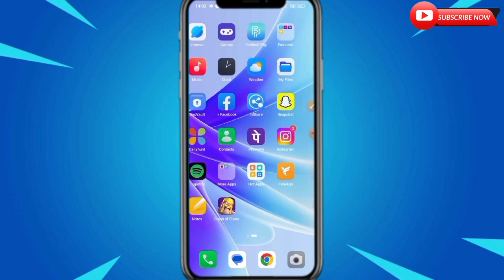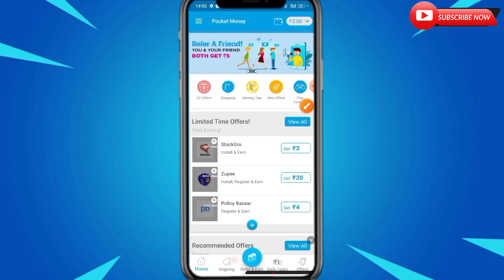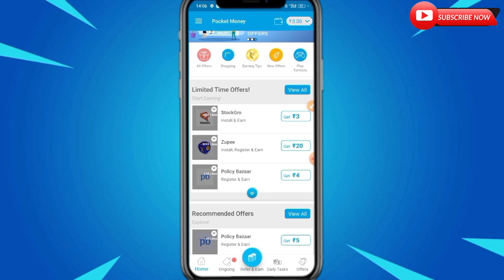🤑2023 BEST REFER AND EARNING APP|| 1 Refer ₹50 || Paisa Kamane Wala App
2023 BEST REFER AND EARNING APP|| 1 Refer ₹50 || Paisa Kamane Wala App

New Earning App | Get Free 50 Rupees🤑सबको मिलेगा Full Detail Video

Youre Queries:-

👉Free Me Paytm Cash Kunal K Videos

👉New Earning App For Students

👉Mobile Se Paise Kaise Kamaye Free Me

👉New Earning App online Earning Apps 2023 Best Earning App

👉ar Best Earning App UPI Withdrawal Earn 10 Free Daily in UPI Withdrawal

👉Best Earning App Without Investment Best Earning App For Students

👉how To Get Money Online 2023

👉Paise Kamane Wala New Earning App

👉UPI Withdrawal Task Pura Karke Paise

Paise Kaise Kamaye Free Me
Mobile Se Paisa Kamane Wala App
Kunalkvideos
Kunal K Videos
UPI Earning App
Falt ₹50 Instant
UPI Earning App 2023
5 मिनट दो और 25 ले जाओ
Paisa Kamane Wala App 2023 Mobile Se Paisa Kaise kamaye
Best Online Earning App Real Cashback Online Earning Real App Today
Mobile Se Paise Kaise Kamaye Kunal K Videos Earn Money From Online Without KYC
Jaldi Paisa Kaise kamaye Free Me Free Me Paisa Kis App Se Milta Hai
How To Make Money Without Earning Money From
Mobile How To Get Money From Online without
New Online Earning App UPI Withdrawal
Money
Mobile Se Paisa kamane Wala Real App Paisa Kamane Wala App UPI Withdrawal Avilable
Online Earning App Paytm Wallet Payment Option
DS Bina Paisa Lagaye Paisa Kaise Kamaye Mobile Se
Mobile Se Paytm Cash Kaise Kamaye Bina Paisa
Make Money Online 2023
Earn Paytm Cash Best New Earning Apps 2023
Refer and Earn Apps 2023 Best Earning Apps 2023
Free Paytm Cash Earning Apps Make Money Apps
Paytm Money Earning Apps Earn Paytm Cash Online
Best Self Earning App For Paytm Best Self Earning Apps For Android
Paytm Cash Earning Earning Apps Best Paytm Cash Earning App
Money Earning Apps Self Earning App
Best Earning App Without Investment Best Earning App 2023
Best Earning App For Students Best Earning App For Students Without investment
Best Earning App Game Best Earning App upi
Best Oine Earning App Best Money Earning app Best Earning Game App
Money Earning Apps Money Earning Apps Without
Investment
Best Earning App Work Form Home Daily Earning App

[The information available on this Youtube Channel is for educational and informational purposes only. This youtube channel does not provide financial advice. By using the ideas mentioned in this video, there is no guarantee that you will be able to generate income. Your level of success in getting results, as explained in this video. Will depend on your skill, hard work and knowledge. We have taken reasonable care to ensure that the information provided in this video is accurate. But we can't ensure that the websites mentioned in this video are free from mobile application errors. This youtube channel advises the viewers to never pay any fee to individuals of any freelancing sites/companies to get part time/full time work. And yes. TECHNICAL PANKU channel categorically forbids you to invest money in any app or website.]